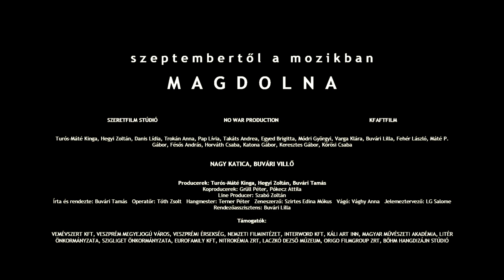Magdolna - első filmrészlet (teaser) - magyar dráma Nagy Katica és Buvári Villő főszereplésével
MAGDOLNA - SZEPTEMBER 17-től a MOZIKBAN!!!

A film Magdolna két drámai napját mutatja be. Egy napsütéses napot, amikor 1933-ban, 12 éves korában sorsára nézve egy rejtélyes „üzenetet” kap. És az utolsó napját, amelyben elkerülhetetlen az áldozathozatal és a halál. Ez utóbbi nap a II. világháború egyik utolsó napja Magyarországon, amikor az orosz hadsereg megérkezik a balatoni régióba, és egy orosz katona meggyilkolja Magdolnát.

Operatőr: Tóth Zsolt
Hangmester: Terner Péter
Vágó: Vághy Anna
Zeneszerző: Szirtes Edina Mókus
Főszereplők: Nagy Katica, Buvári Villő
Szereplők: Turós-Máté Kinga, Hegyi Zoltán, Danis Lídia, Trokán Anna, Pap Lívia, Takáts Andrea, Egyed Brigitta, Varga Klára, Módri Györgyi, Buvári Lilla, Fehér László, Máté P. Gábor, Fésős András, Horváth Csaba, Katona Gábor, Keresztes Gábor, Kőrösi Csaba
Producerek: Turós-Máté Kinga, Hegyi Zoltán, Buvári Tamás
Koproducerek: Grüll Péter, Pókecz Attila, Szabó Zoltán
Író, rendező: Buvári Tamás

Díszbemutató: Veszprém-Balaton Filmpiknik 2020. szeptember 4.
Nyilvános premier: Zsigmond Vilmos Nemzetközi Filmfesztivál 2020. szeptember 9.
Mozibemutató: 2020. szeptember 17.